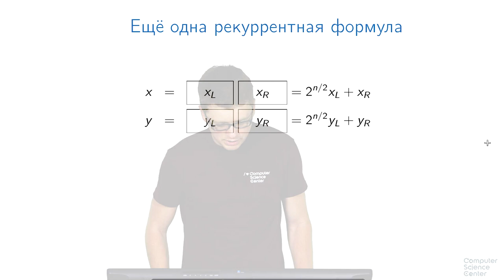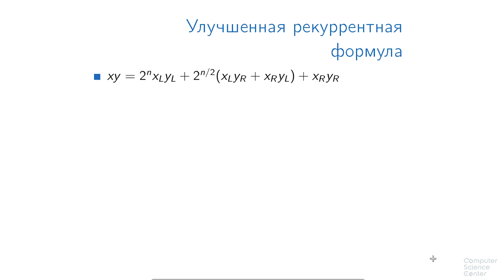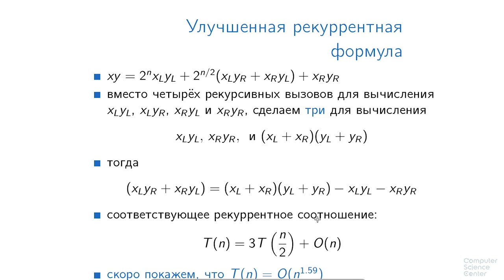Алгоритмы теория и практика Методы - 83 урок. Умножение чисел